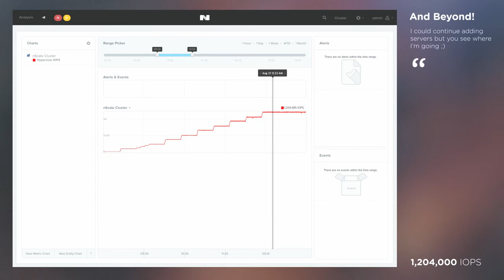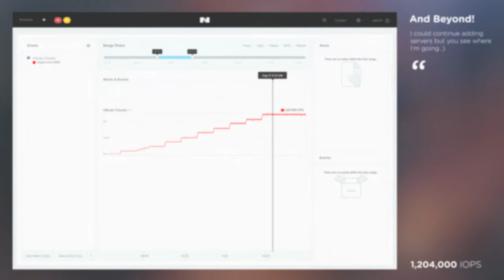Nutanix 自由で柔軟な拡張